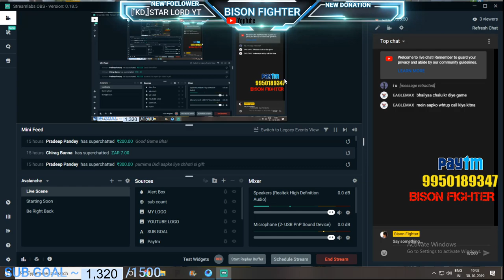KYA HAAL CHAL BISONIC FAMILY || PUBG MOBILE LIVE GAMEPLAAY !!! Bison Fighter Live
Just Sitt Back And Enjoy The Stream...

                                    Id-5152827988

⚠️⚠️I Am A Emulator Player So Dont Make Excuses On Playing In Emulator..🙏🙏

🔊🔊Commands U Need For The Channel is given below...
!place
!support
!Name
!Spec

(1)No Spaming Anything💣
(2) Don't Abuse Anybody😝
(3) Political Gossip Is Not To be Discussed In The Chat👍
(4)Any Type Of Hate To Others Will Not To Be Shown Here 💥
(5)Chat Should Be Neat And Clean 🎶🎶
(6)For Becoming Moderator Stay Active On 🔴Live Streaming
(7)At Last Jo Mann Kare Karo 😝,Phone Aapka,Hand Aapka Likh Do Jo Mann Kare 😎😎😎

🚳🚳Ye Sabb Rules Kaisa Laga BISON FIGHTER Ka🎉🎉

🖥️i7 K series
💻invedia Graphics 1080p
🔌Intel Processor
⌨️GenneDas
🖱️GenneDas
💽CPU-- CROSAIR CABINET
💿2TB
💾64GB